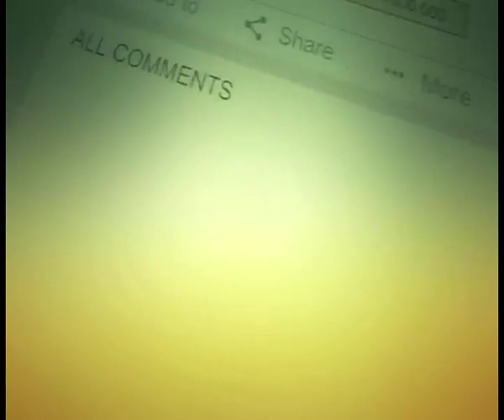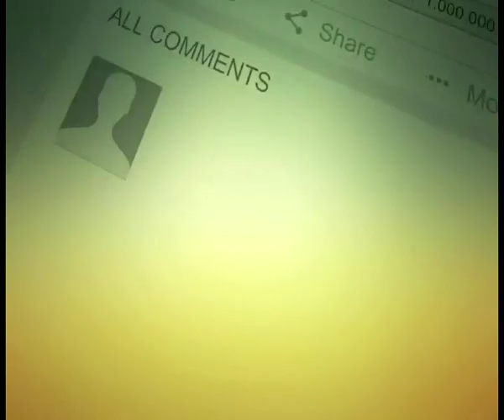TAZIYADARI JAYAZ HAI ZAROOR SUNAY, AWLIYA ALLAH KA TARIKAH HAI.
Google Plus: goo.gl/Vj3yWZ